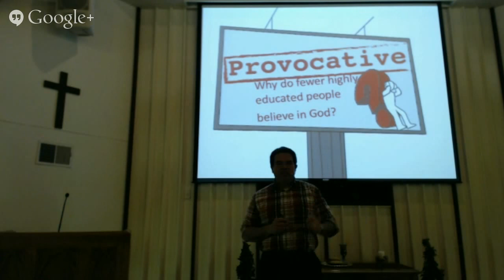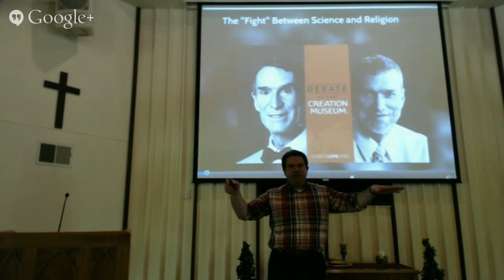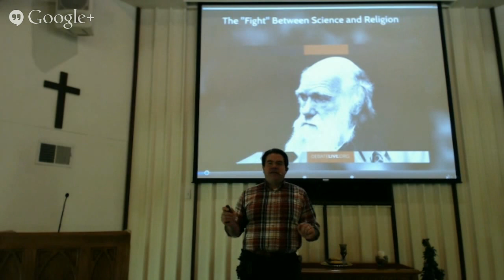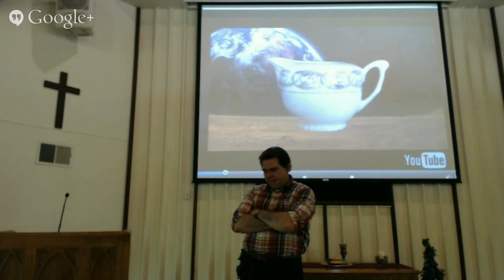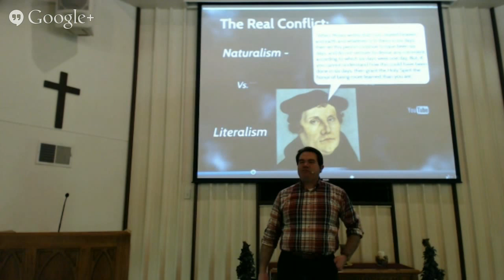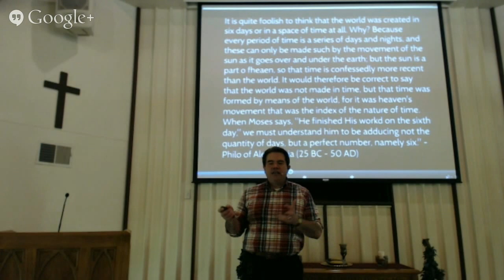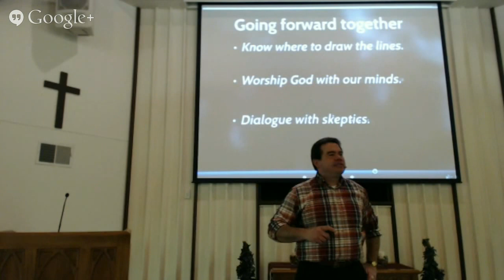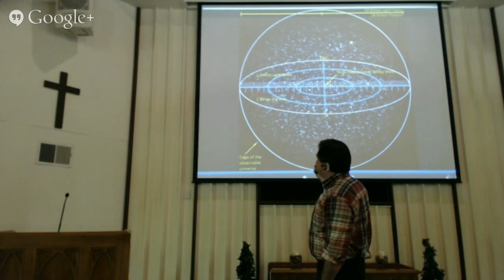Is Dogma for Dummies?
The 2nd talk in the Provocative Series